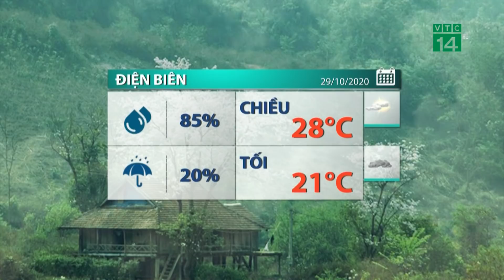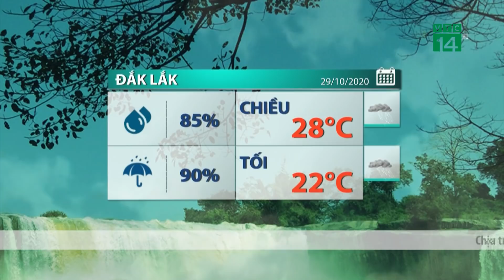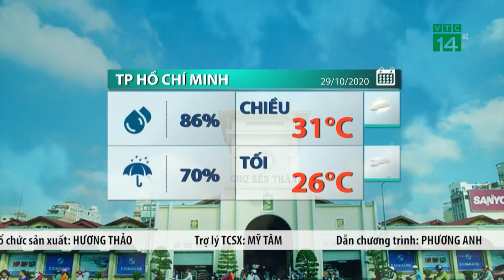Thời tiết trưa, chiều 29/10/2020: Hoàn lưu bão kết hợp KKL, Thanh Hóa - Quảng Ngãi mưa to| VTC14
VTC14 |Suốt đêm qua và sáng sớm nay, do ảnh hưởng của hoàn lưu sau bão số 9, lại kết hợp với không khí lạnh tăng cường nên khu vực Bắc Bộ, các tỉnh từ Thanh Hóa đến Quảng Ngãi đã có mưa vừa, có nơi mưa to. Lượng mưa cá biệt ở một số nơi như sau: tại Ta Xi Láng – Yên Bái 76mm, tại La Khê – Hà Tĩnh 77mm, tại Phúc Trạch – Quảng Bình 123mm, tại TRà Phong – Quảng NGãi 136mm, tại TRà Dơi – Quảng Nam là 164mm
Dự báo trong 06 giờ tới, mưa vẫn tiếp tục trút xuống ở hầu khắp Bắc Bộ, Trung Bộ và cả Tây Nguyên. Dự báo, lượng mưa tại các tỉnh Bắc Bộ, từ Thanh Hóa đến Thừa Thiên Huế phổ biến từ 40-80mm, có nơi trên 150mm; các tỉnh từ Quảng Nam đến Quảng Ngãi và khu vực Tây Nguyên phổ biến từ 30-60mm, có nơi trên 70mm.